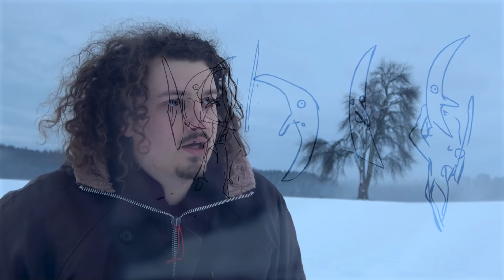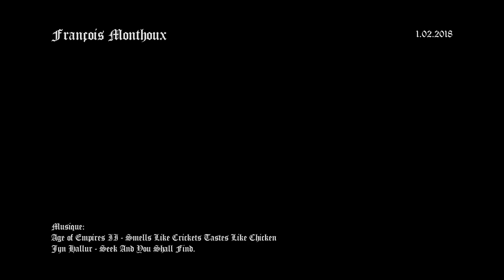Mon chien est un port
J'ai un peu honte de partager des trucs comme cela, mais bon, c'est cette plateforme qui me rend honteux avec tous ces sujet boîte aux lettres qui prennent des caisses de résonance si gigantesques qui deviennent un bruit assourdissant à coté duquel on ne peut plus juste faire du nouveau ou du simple. Mes vrais sujets me paraissent même à moi-même honteux à aborder alors j'imagine bien quelle allure ils doivent avoir pour vos yeux. J'espère ...que...mmm... je ne sais même pas ce que j'espère. Voila bonne nuit et bonne vie a vous.